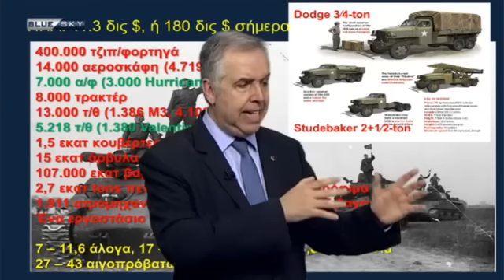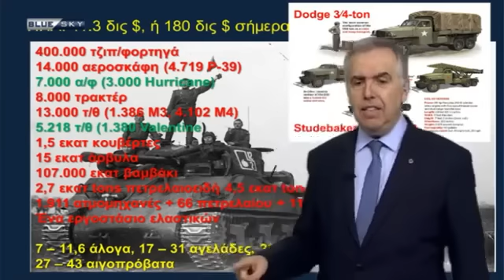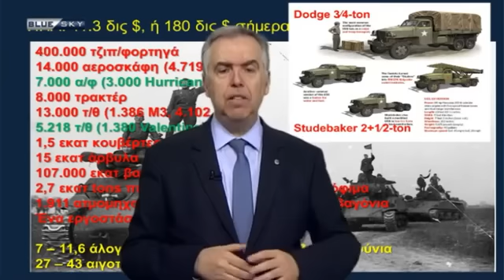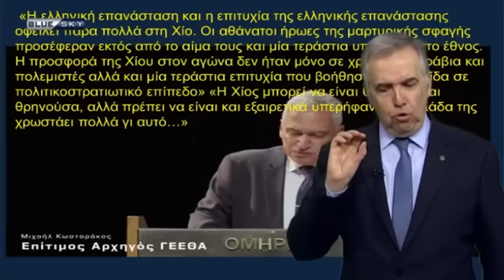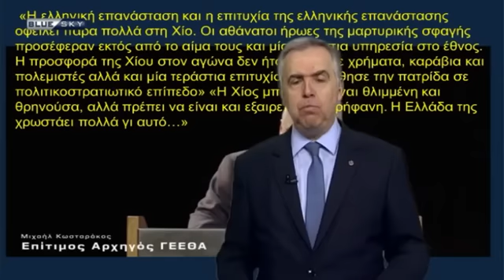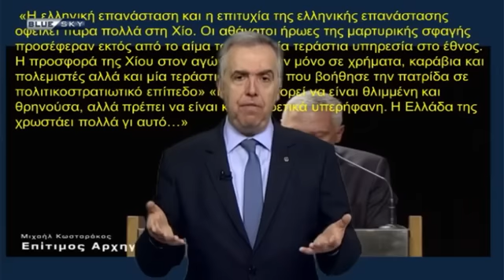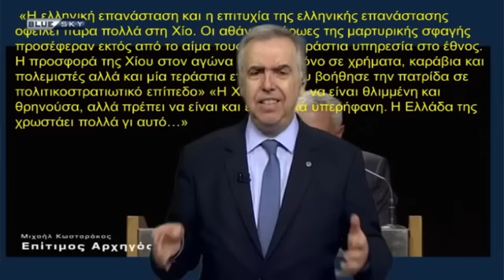Αναμνήσεις Κόκκινου Στρατού με σφυροδρέπανα | Με το κλειδί της Ιστορίας (10-5-2022)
Με το κλειδί της Ιστορίας: Αναμνήσεις Κόκκινου Στρατού με σφυροδρέπανα

Με τον Γιάννη Θεοδωράτο.